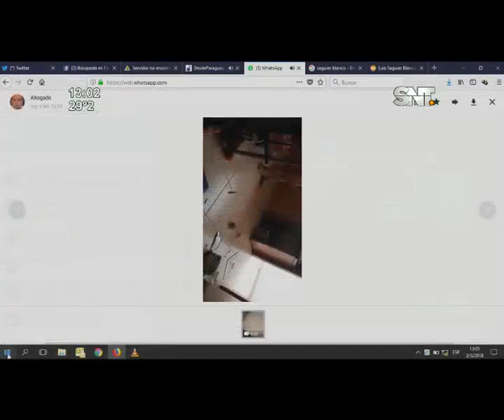Rodrigo Burgos tras las rejas por violencia intrafamiliar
Ya está en el penal de Tacumbú
Se revelan videos de que muestran momentos de tensión entre el jugador del Olimpia y su expareja.
Un juez dictó prisión preventiva para el jugador y revocó la medida de arresto domiciliario que beneficiaba al futbolista.